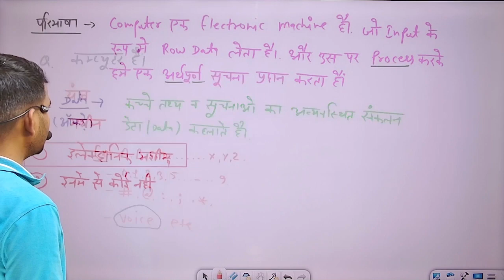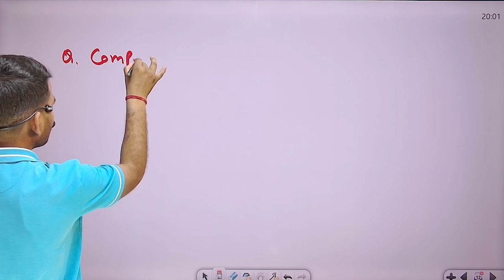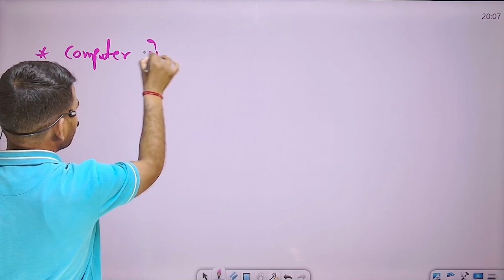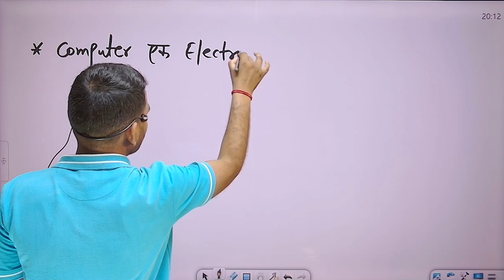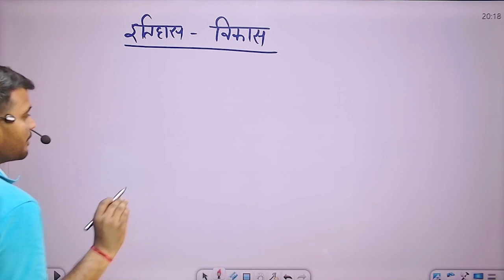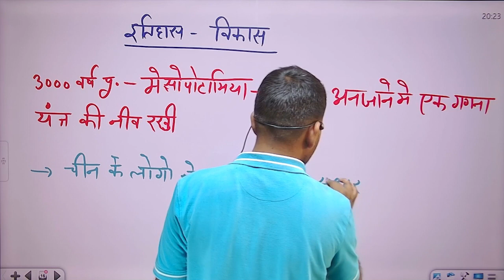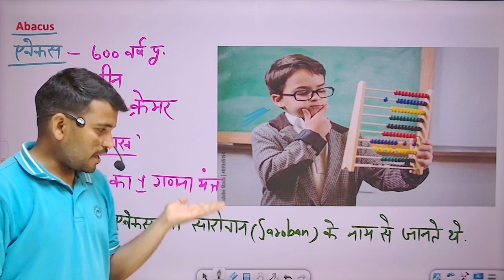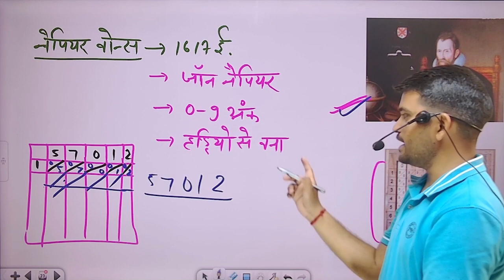PART-2 Basics of Computer | Computer By Ganesh Yogi Sir | Introduction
COMPUTER RAJASTHAN POLICE AND PATWAR | RAJASTHAN POLICE COMPUTER CLASSES

📝 FREE Notes & Test Paper PDF के लिए हमारे सरोकार शिक्षण संस्थान को जॉइन कीजिये -

Welcome to "SAROKAR SHIKSHAN SANSTHAN" an online education Channel. This is a Leading platform for All competitors and Govt. jobs.

👉 Top Educators
👉 Video Lectures
👉 Quizzes & Tests
🔴 Live & Recorded Classes
👉 Downloadable Classes
👉 Teaching via 4K Interactive Panel
👉 Self-Analysis Test
👉 Online Assessment of Each Topic
👉 Online Student Counselling

High Court Group - D
indiagk
ssc
Group d
vanpal
vanrakshak
ptet
bstc
gramsevak
vdo
psi